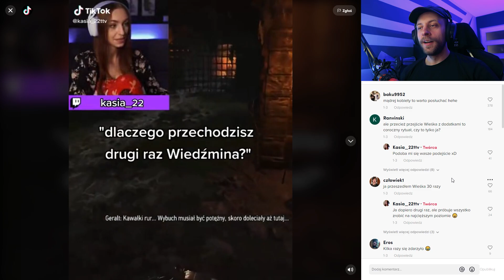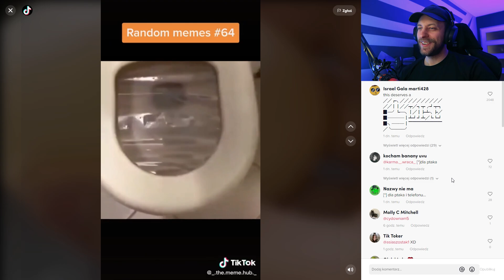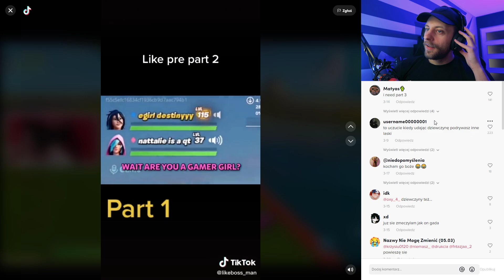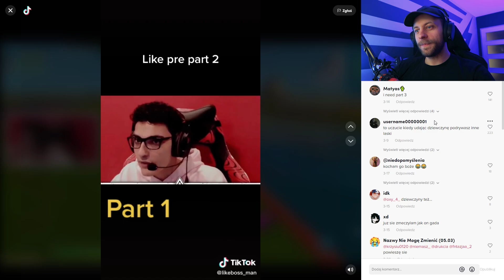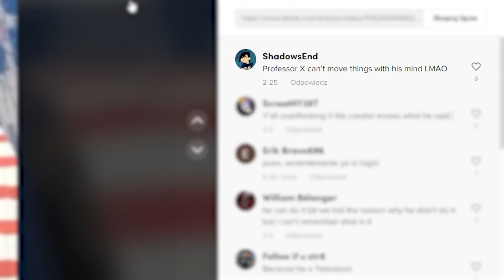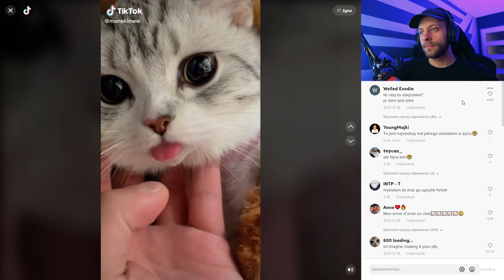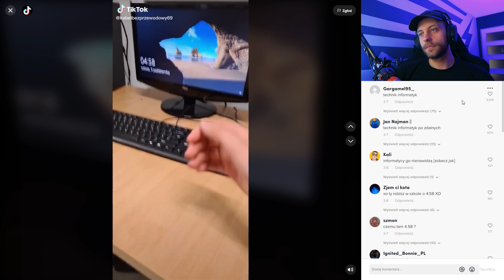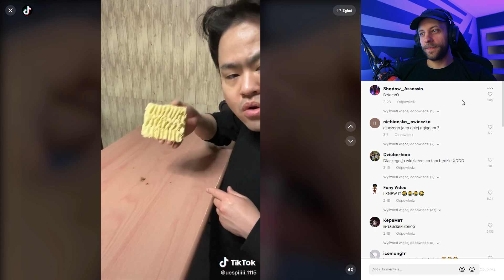KUBI vs TIKTOK #3 - ŚMIESZNE KOTKI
🔔 NIE ZAPOMNIJ O DZWONECZKU, ŻEBY DOSTAWAĆ POWIADOMIENIA O NOWYM FILMIE